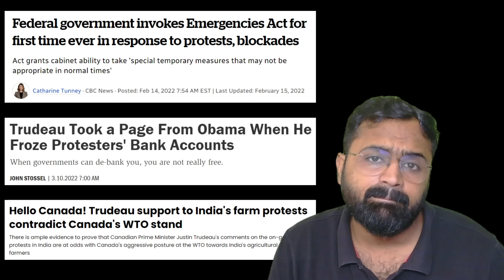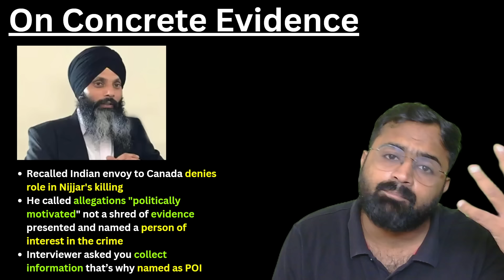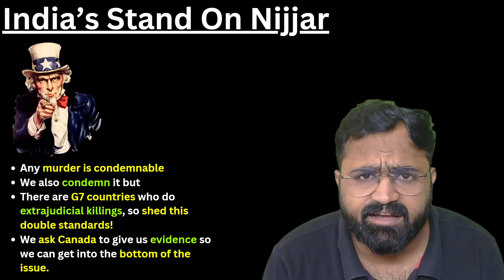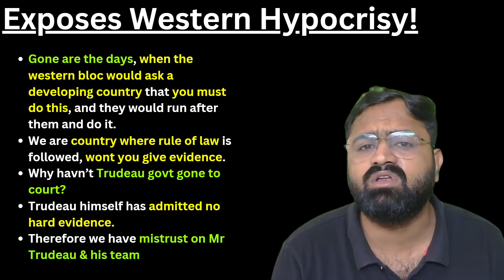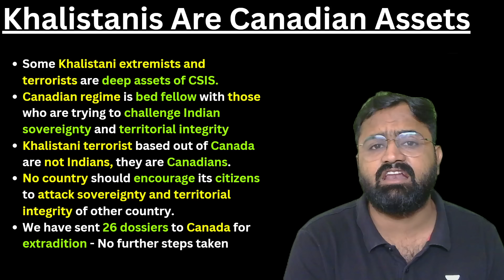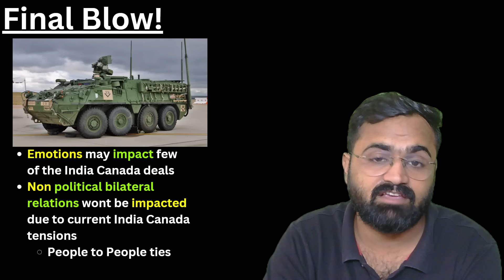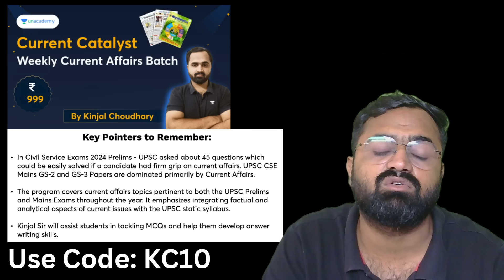Indian Diplomat Humiliates Trudeau - Khalistanis Work For Canadian Intel Agency! Kinjal Choudhary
In this video, Kinjal Choudhary discusses the strong statements made by Indian High Commissioner Sanjay Kumar Verma, accusing Canadian Prime Minister Justin Trudeau of damaging India-Canada relations. Verma claims that Khalistan extremists are "deep assets" of Canadian intelligence and questions the political independence of Canada’s police. Despite the tensions, Verma asserts that Canada remains a friend of India, but the allegations over the Nijjar killing lack evidence. Kinjal explores the impact of these accusations on the diplomatic relationship between the two countries.

🔹UPSC 2026 Batch:
[Hinglish] Aarambh 2026 (Batch Started on Oct 22)
[Hindi] शिखर 2026 (Batch Started on Oct 11)
[English] Liberty 2026 (Batch Started on Oct 11)
👨‍🏫 [Kinjal Choudhary]
👉Current Catalyst - Weekly Current Affairs Batch (🔖unlock Code: KC10)

khalistan issue, canada india relations, hardeep nijjar, justin trudeau, indian envoy, sanjay kumar verma, khalistan extremists, canada intel, india canada diplomatic row